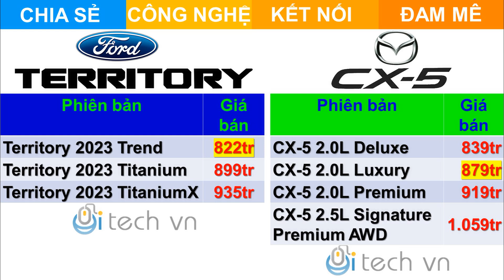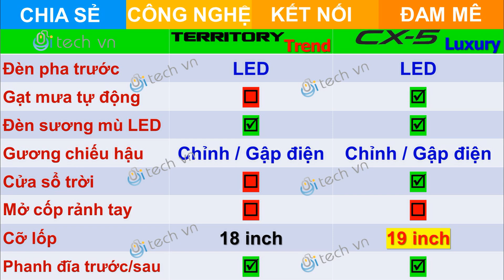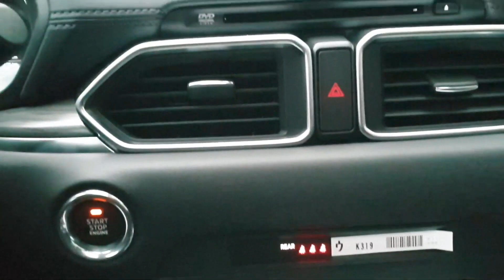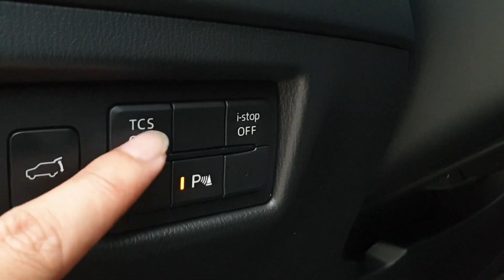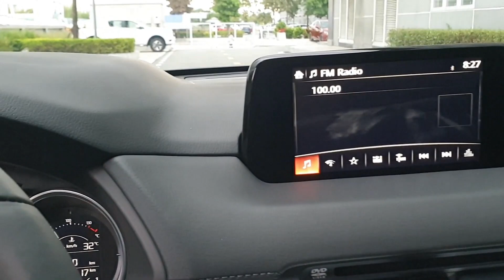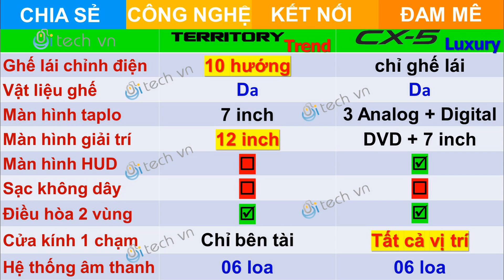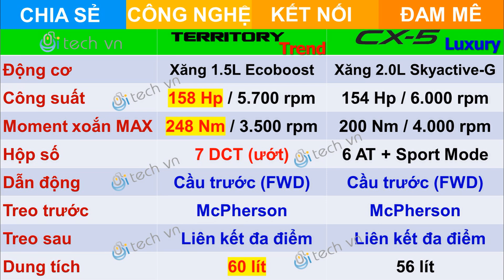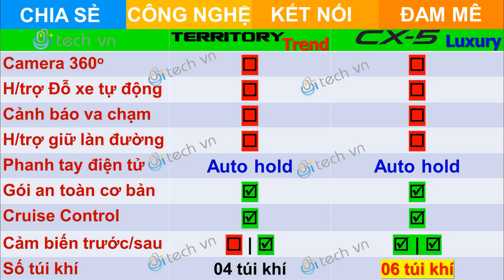[NEW] So sánh Ford Territory Trend và Mazda CX-5 Luxury | Ford Territory 2022 vs Mazda CX-5 2021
i-tech vn xin giới thiệu clip So sánh Chi tiết Ford Territory Trend và Mazda CX-5 Luxury. Dòng xe Ford Territory 2023 là phiên bản nâng cấp của dòng xe CUV-C của hãng Ford và lần đầu tiên được giới thiệu tại thị trường Việt Nam. Ford Territory ra đời nối tiếp sau sự thành công của Ford Everest SUV-D và đàn em Ford EcoSport trước đây. Với 3 phiên bản có mức giá lệch nhau hơn 100tr đồng tại Việt Nam có mã tên gọi lần lượt là Ford Territory 2023 Trend, Ford Territory Titanium và Ford Terriotry Titanium X. Cả 2 dòng xe này đều là 5 chỗ ngồi gầm cao và có những điểm tương đồng đáng kể về nội, ngoại thất, tính năng an toàn và cả thông số kỹ thuật. Tuy nhiên mức giá bán của 02 mẫu xe được so sánh trong clip này chỉ lệch nhau gần 50 triệu VNĐ . Hãy cùng i-tech vn so sánh chi tiết nội ngoại thất, thông số kỹ thuật và tính năng an toàn của 2 dòng xe hàng đầu trong phân khúc CUV-C này: Ford Territory 2023 bản Trend và Mazda CX-5 bản Luxury các bạn nhé!

Các bạn nghĩ sao về 2 dòng xe Ford Territory 2022 bản Trend và Mazda CX-5 2021 bản Luxury này? Xin cảm ơn các bạn rất nhiều!

Nếu các bạn quan tâm đến Ford Territory và muốn nhận được bảng báo giá lăn bánh chi tiết kèm tư vấn về dòng xe này, các bạn có thể liên hệ Mr. ĐỨC ANH ( 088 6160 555 ) - phụ trách bán hàng Ford Thủ Đô Hà Nội để được báo giá và tư vấn tốt nhất!

Nếu quan tâm đến Mazda CX-5, các bạn có thể liên hệ Ms. HOÀNG ANH theo số Hotline 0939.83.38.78 - phụ trách bán hàng Kia Mazda Sài Gòn để được báo giá và tư vấn tốt nhất!

00:20 So sánh về Giá bán (Prices)
0:51 So sánh về Ngoại thất (Exterior)
10:28 So sánh về Nội thất (Interior)
12:17 So sánh về Thông số kỹ thuật (Specifications)
13:23 So sánh về An toàn (Safety)